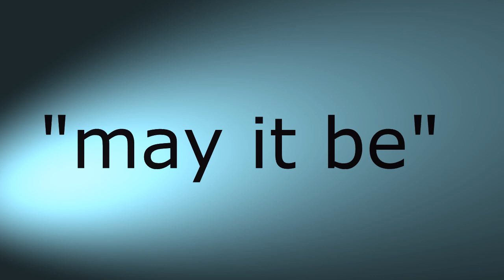may it be-Brody Delestre(Double bass)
May It Be
"May It Be" is a song by Irish recording artist Enya. It was composed by Enya and Roma Ryan for Peter Jackson's 2001 film The Lord of the Rings: The Fellowship of the Ring.[2] The song entered the German Singles Chart at number one in 2002 and was performed by Enya at the 74th Academy Awards. "May It Be" was acclaimed from music critics and received nominations for Golden Globe Award for Best Original Song, Academy Award for Best Original Song and Grammy Award nomination for Best Song Written for Visual Media.